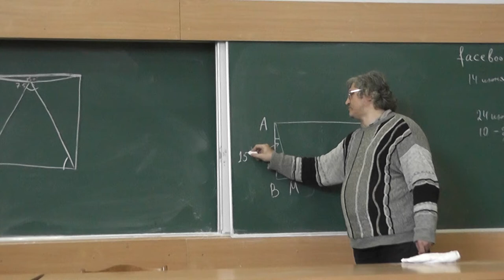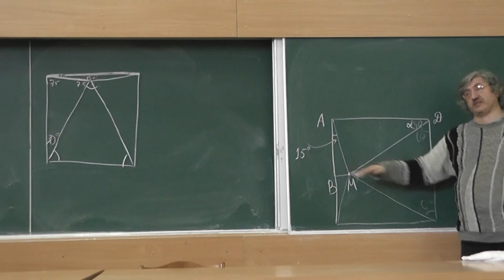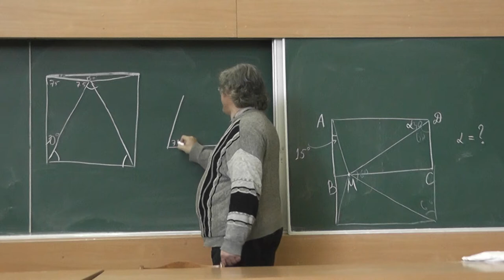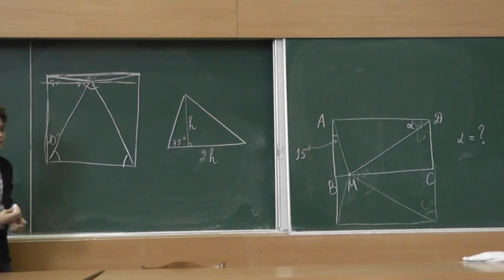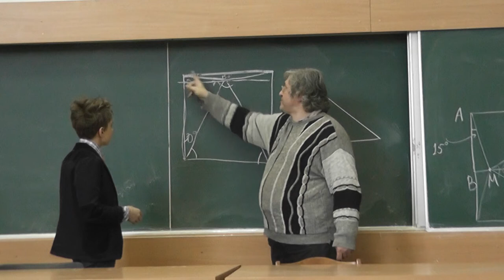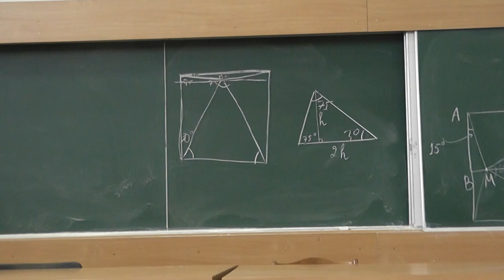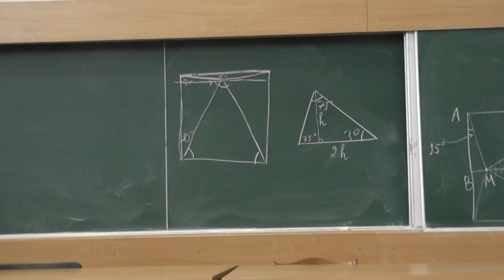154 Две задачи о правильном треугольнике и квадрате (272, 273)